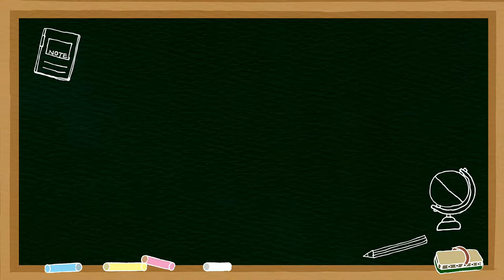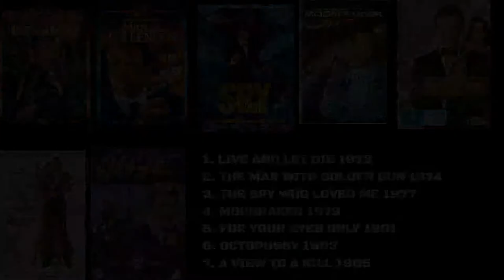AKTOR-AKTOR JAMES BOND 007 DARI MASA KE MASA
AKTOR2 HEBAT DARI MASA KE MASA, MULAI DARI LEGEND SAMPAI SAAT INI SANGAT MENARIK UNTUK DI SIMAK